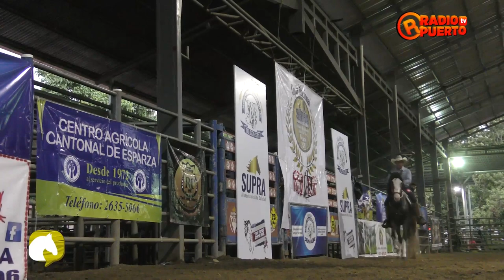26 HABLEMOS CB+ COPA SUPRA V FECHA FINAL